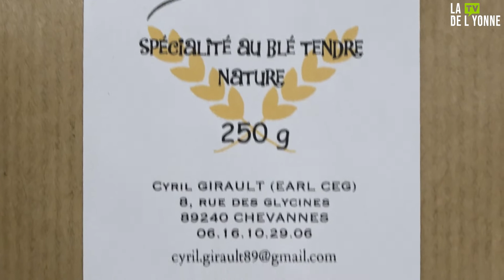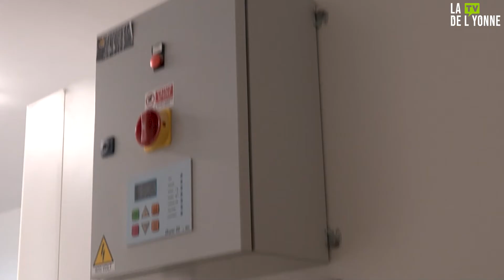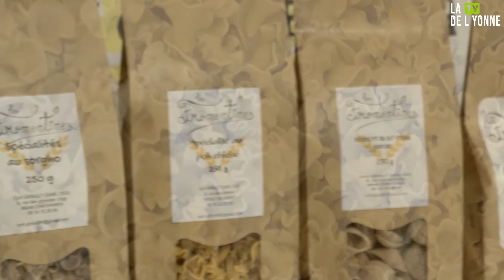La ferme des Fromentines - Orgy-Chevannes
A Orgy, Cyril Girault a repris la ferme familiale en 2003 en tant que céréalier, et c’est en 2016 qu’il est devenu fabricant de pâtes qu'il a nommé les Fromentines. Les formes de pâtes sont diverses, mais les farines aussi : blé, lentilles, pois chiche ou même épeautre. Découverte du moulin et du laboratoire de cette ferme avec Charline Mascetti et Célestin Picardeau.